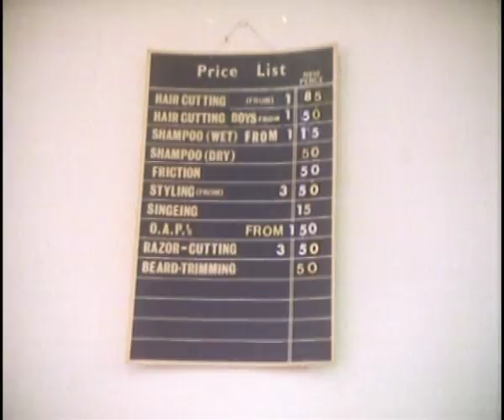Jona Lewie - I Think I'll Get My Hair Cut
This 1981 single was a minor hit in Australia. Another fine Stiff Records video clip.